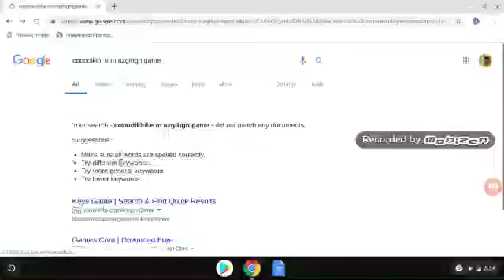samuel plays cool math games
samuel plays a normal game of sool craft gams.its funny beause i used inproper gramer and spellled things incrocttly .